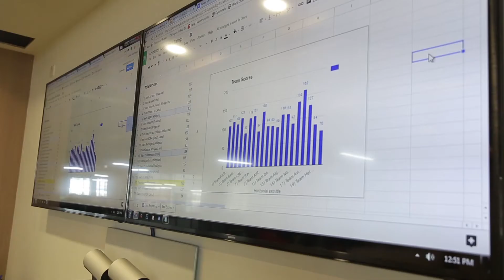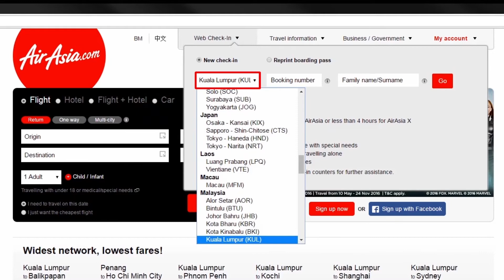AirAsia Case Study for Web Applications on AWS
To learn more about how AWS can help with your website platform needs,
AirAsia is Asia's leading low-cost airline with it's regional headquarters based in Malaysia. AirAsia flies to over 120 destinations across Asia, Australia and the Middle East with an estimated 60 million pax flown annually. AirAsia utilises services such as Amazon CloudWatch, AWS Lambda and AWS X-ray which offers detailed performance insights and boosts operational efficiency. Since moving its website and booking platform to AWS, they have been able to better cope with customer demands; auto-scaling to receive almost 10 million to 40 million requests per day on normal and peak seasons respectively.